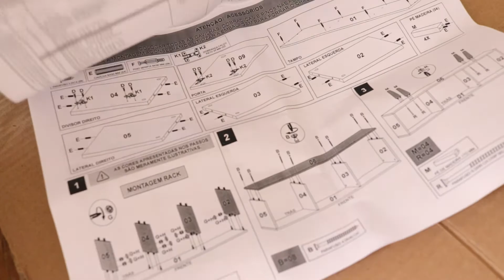Como Montar Rack e Painel Salah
Esperamos que esse vídeo te ajude de alguma forma.
Abraços

Instagram Ator/Montador - @lucastanganini

Captação e Edição - @caroltanganini